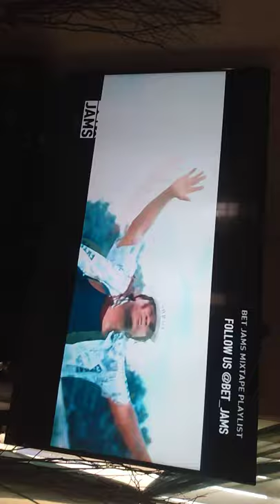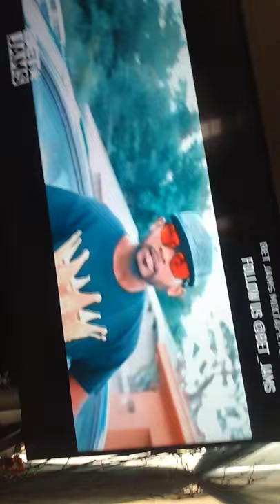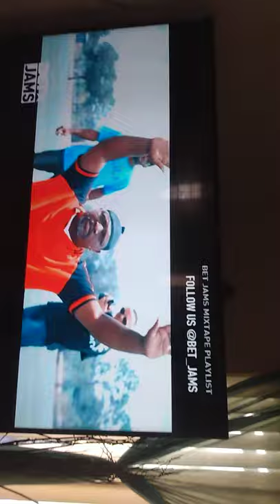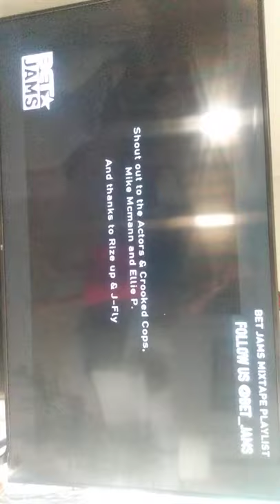TOMMY SPAULDING, HOLY KEY, GEORGIA BOY, AND AMAROUSH MUSIC VIDEO ON BET!!!